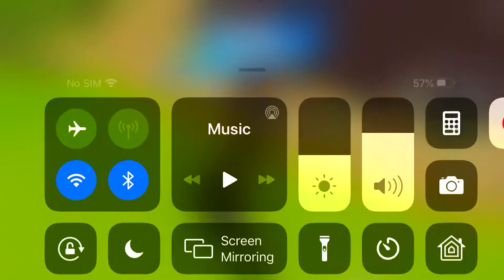Too easy 7 kill solo win